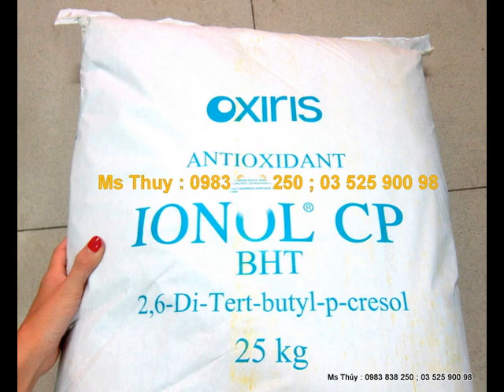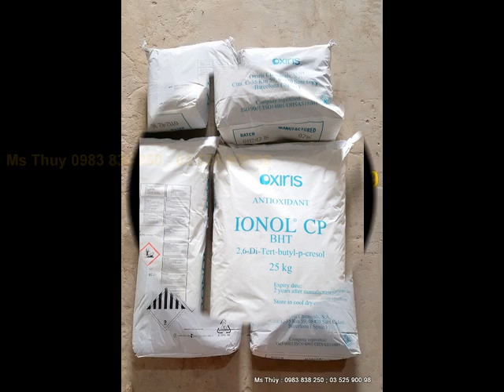Butylated Hydroxy Toluene BHT (Chất chống oxy hóa) tại TP HCM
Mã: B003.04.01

Butylated Hydroxy Toluene BHT (Chất chống oxy hóa) tại Tp HCM mua ở đâu? Có thể mua số lượng tối thiểu là bao nhiêu? Sau đây là bài viết giới thiệu sơ lược về hóa chất này
Công thức : C15H24O
Xuất xứ : Tây Ban Nha
Quy cách : 25 kg, 1 kg
Tên hóa học của hóa chất BHT : Butylated Hydroxy Toluene;  2,6-bis (1,1-dimethylethyl)-4-methylphenol
Tên thương mại của hóa chất BHT : hóa chất chống oxy hóa BHT, chất chống oxy hóa

- Hóa chất BHT có dạng tinh thể, chất rắn màu trắng
- BHT Butylated Hydroxy Toluene là hóa chất đặc biệt có tác dụng làm giảm sự oxi hóa của các chất hữu cơ. Được chứng nhận an toàn không gây độc hại cho sức khỏe người dùng.
- Hóa chất BHT có thể được bổ sung vào thực phẩm hoặc vào thành phần bao bì. Butylated Hydroxy Toluene chất được sử dụng chủ yếu để ngăn chặn sự phân hủy chất béo.

Ứng dụng của BHT cụ thể như sau:
- Lợi ích khi sử dụng chất bảo quản BHT Butylated Hydroxy Toluene trong thực phẩm giúp cho đảm bảo hương vị, bề ngoài của sản phẩm tồn tại được trong thời gian quy định của nhà sản xuất mà không bị biến đổi thành phần, tính chất do tác động của điều kiện môi trường bên ngoài.
- BHT là một chất chống oxy hóa. Nó phản ứng với các gốc oxy tự do, làm chậm quá trình oxy hóa của các thành phần trong sản phẩm có thể gây ra những thay đổi về khẩu vị hoặc màu.
- Là chất tan tốt trong dầu, rất bền, có tác dụng chống sự ôi khét của dầu, bơ,… trong sản xuất một số sản phẩm có dùng nhiệt độ cao và tiếp xúc nhiều với không khí.
- BHT có tác dụng chống oxy hóa kém hơn BHA.

Cách sử dụng hóa chất BHT:
- BHT có thể được bổ sung vào thực phẩm hoặc vào thành phần bao bì.
- BHT có tác dụng tốt để bảo quản sữa và các sản phẩm từ sữa: Sữa bột, bột kèm kem, thức ăn tráng miệng có sữa.

Công ty Trần Tiến xin mời quý khách tham khảo các sản phẩm hóa chất khác của Công ty theo đường link sau:

Bài viết thuộc quyền sở hữu của Công ty và xin mời quý khách ghé thăm trang web chính của Công ty:

Xin cảm ơn quý khách đã xem video và rất mong được hợp tác với quý khách !